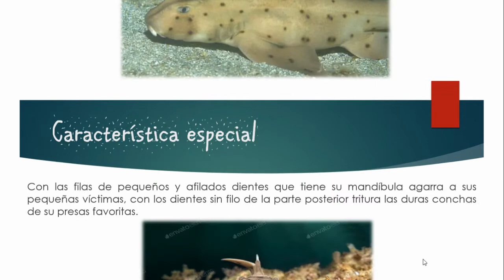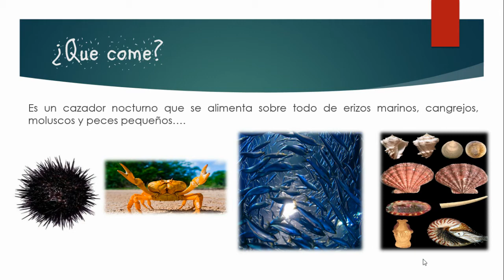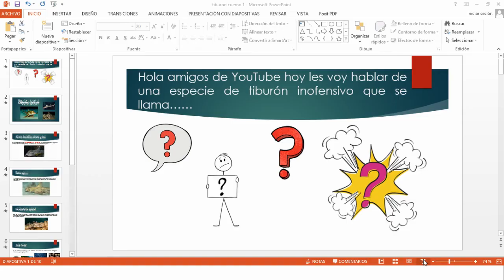Tiburón cuerno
Datos interesantes sobre esta especie